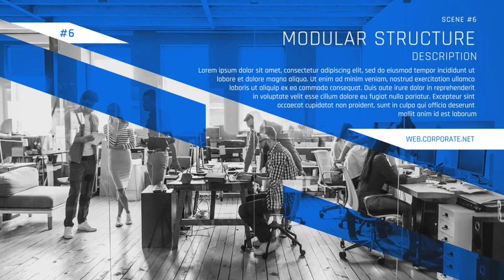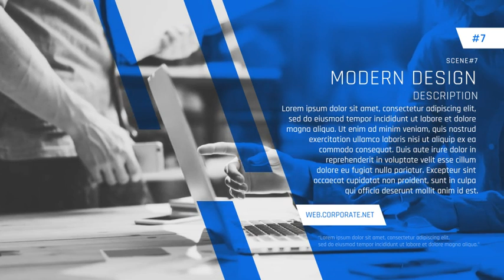Corporate Slides 2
• Modular Structure
• Font – Rajdhani